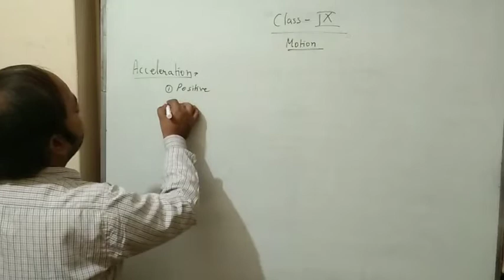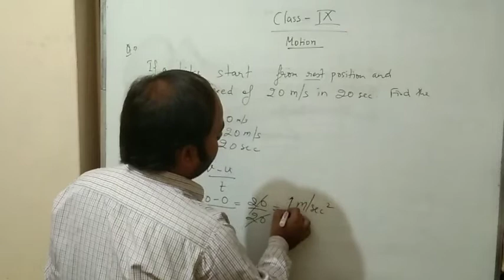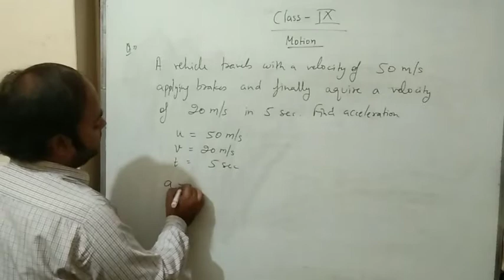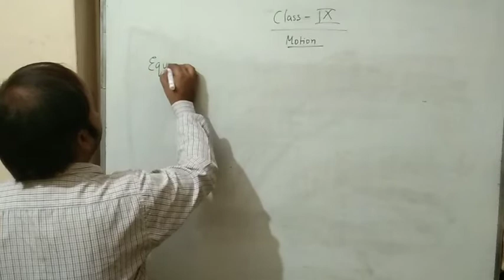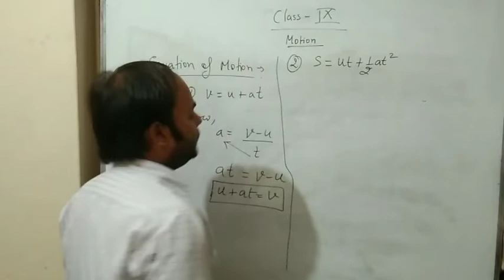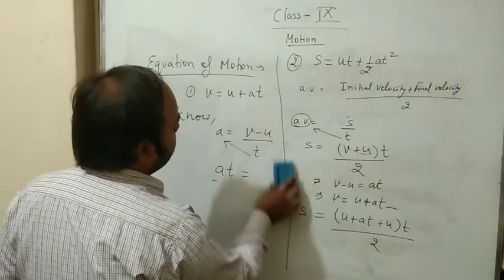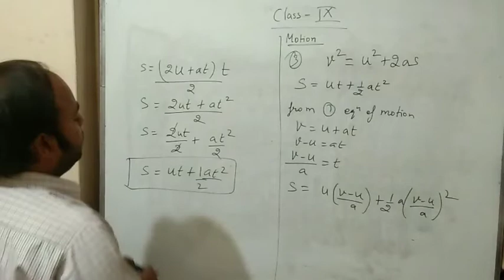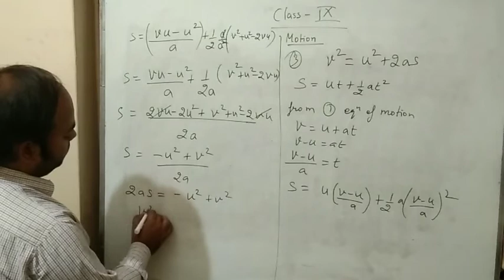Class - 9th (Motion) Part - 4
In this video we study
types of acceleration and equation of motion.